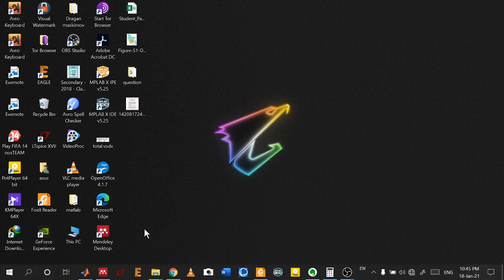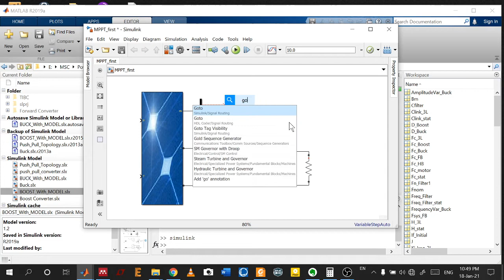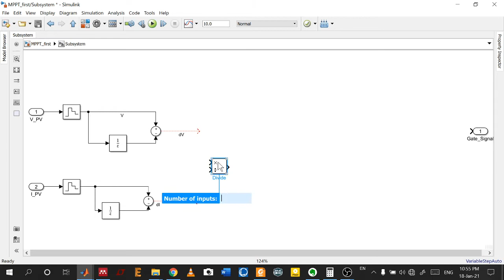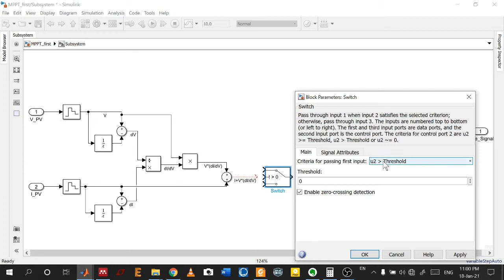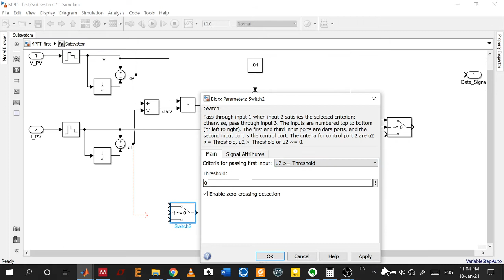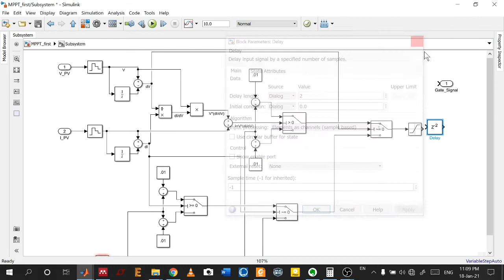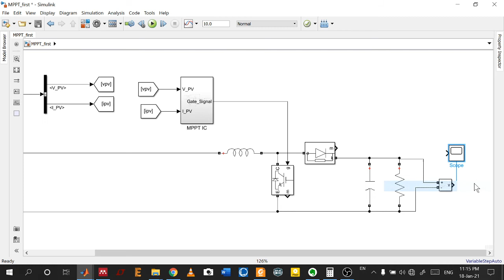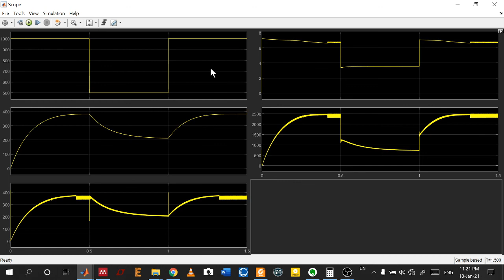MPPT Incremental Conductance in Simulink